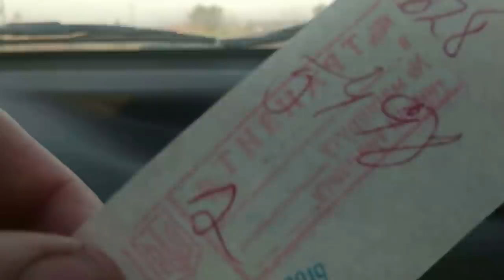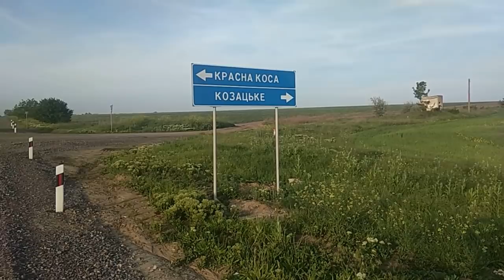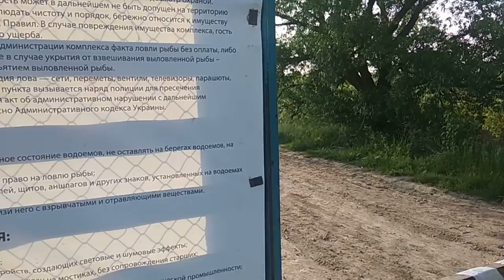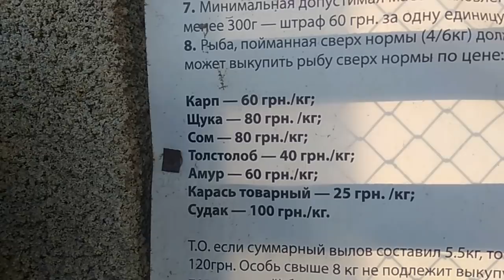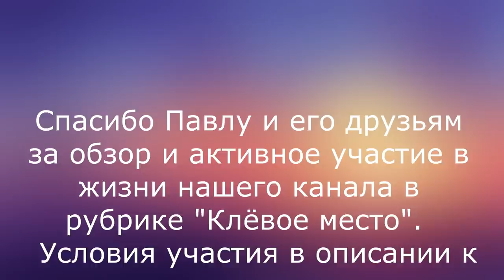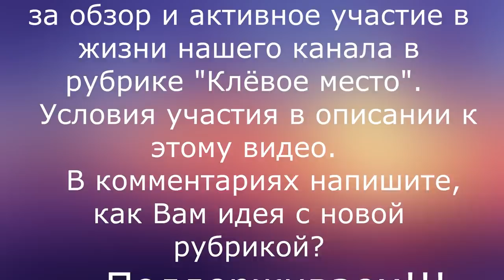Рыбалка на Красной Косе / Клевое место 2.0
Интернет-магазин kleva.com.ua подскажет Вам нюансы. Ловите с нами, и клев не заставит себя долго ждать.
                              Требования для рубрики:
1. Из технических требований только три:
 - Камеру желательно стабилизировать, чтобы  она меньше тряслась и дрожала.
 - Речь должна быть слышна отчетливо.
 - ВИДЕО ДОЛЖНО БЫТЬ ГОРИЗОНТАЛЬНЫМ, А НЕ ВЕРТИКАЛЬНЫМ - ЭТО ОЧЕНЬ ВАЖНО!
2. Чем выше разрешение - тем лучше. Ничего фотошопить, вырезать, и исправлять не нужно. Мы сами вытянем уровни, добавим резкости, кадрируем и склеим как надо.
3. Нужно записать видеообращение. Записать можно абсолютно на любой девайс, который умеет записывать видео — мобильный телефон, фотоаппарат, видеокамера и т.п. Поставьте в настройках самое лучшее качество и — вперед.
4. В видеообращении не должно быть рекламы, нецензурной лексики, политических, религиозных и прочих взглядов.
5. В видео желательно показать : 1. Как проехать; 2. Сколько стоит рыбалка, сколько можно брать рыбы, сколько удилищ можно поставить, какие удобства. 3. Какое озеро или каскад озер, или канал с озером, какая глубина, какое дно, какая рыба водится и на что клюёт. 4. На что ловим и какими снастями. Можно снять видео с местными рыбаками, на что они ловят, какая наживка, какие снасти. 5. Вываживание рыбы обязательно (Это самое интересное). 6. Показать улов. 7. Сказать подписчикам, что это  проект от канала “Все для клёва”, видео подписчиков с обзором мест для рыбалки, не только в Одессе и других регионах, но и в ближнем и дальнем зарубежье, каждый рыбак может рассказать о своём водоёме и поделиться информацией о местах с хорошим клёвом.
8. Всем участникам рубрики “Клёвое место” пожизненная скидка 10 % на рыболовные товары интернет-магазина kleva.com.ua